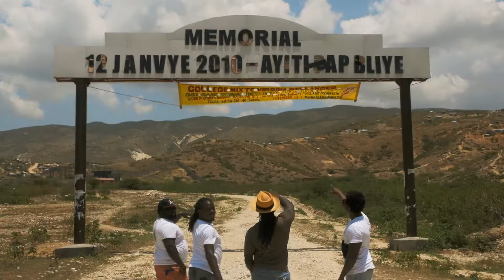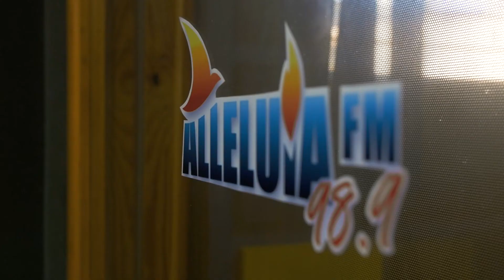Jackson Chery and Bridging The Gap - Sel Espwa featuring Evens Gregoire [OFFICIAL MUSIC VIDEO]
Jackson Chery and Bridging The Gap teams up with Evens Gregoire to perform the reggae inspired hit "Sel Espwa" from the latest album "Heart Transplant". Available now on all online/digital outlets.